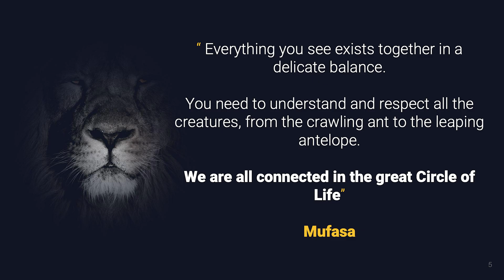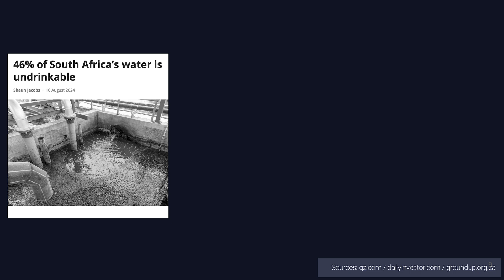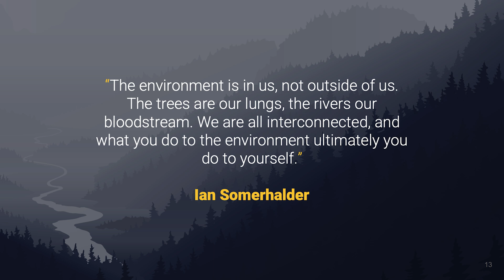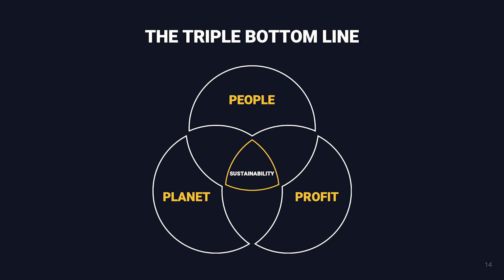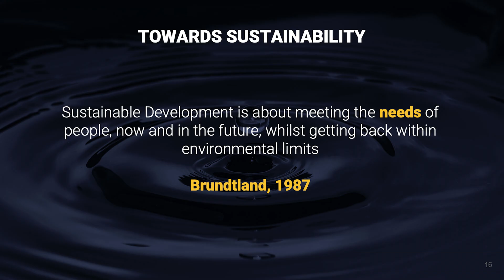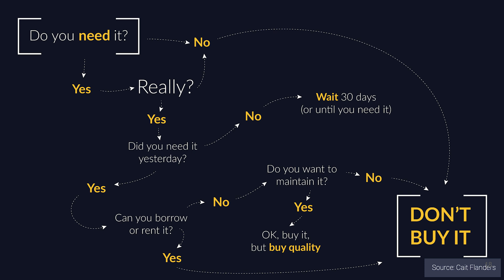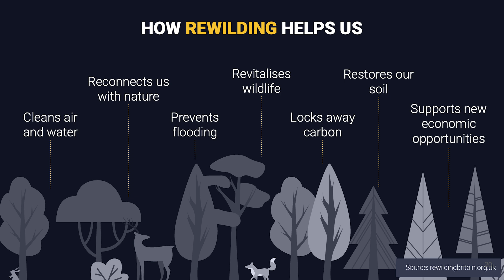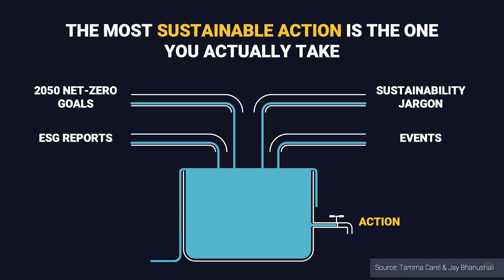A simple guide to everyday climate action | Tamma Carel | TEDxTeessideWomen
In this powerful TEDx talk, Tamma shares her journey from her early years in South Africa to her impactful work in the UK, revealing how her unique background shaped her deep understanding of sustainability and the climate crisis. Her story emphasises the urgency of reducing our consumption to protect the interconnected ecosystems that sustain life on Earth.

Tamma explores how the climate crisis demands a collective commitment to change, highlighting the essential role that nature plays in our survival and the dangerous consequences of overconsumption. Drawing on personal insights and sustainability principles, she explains why we must act now to give our planet the time and space it needs to heal—not only for our benefit but for the future of all generations.

Through a “Nature First” approach, Tamma advocates for placing the needs of nature and the health of our planet at the core of every decision we make. She shows how each of us has the power to make an impact through simple, daily actions like consuming less, reusing more, supporting biodiversity, and holding organisations accountable. Together, these efforts create a ripple effect, moving us toward a balanced, thriving Earth.

Watch now to learn how you can be part of the change, contribute to a sustainable future, and join a global movement for climate action. Every action for the environment counts — let’s start by listening to what nature is telling us. Tamma Carel (PIEMA, FIIRSM, MSc, BSc) is a Senior Environmental Consultant specialising in Sustainability, Environmental Management & Legislation. She is the founder of Imvelo Ltd. and co-founder of iCOR Systems. She is also an Associate Lecturer at Northumbria University, delivering sessions on Sustainability, whilst simultaneously completing a part-time Executive MBA at Newcastle University.

She is an active advocate for addressing the gender gap and promoting the role of women in STEM through multiple partnerships. With most of her clients coming from the Manufacturing, Construction, Renewables, and Waste Industries, she is one woman on a mission to help the environment and use her position to demonstrate that women can be powerful agents of change.

She has an unrelenting drive to protect the planet and deliver verifiable compliance and demonstrable progress for organisations to help meet the UN's Sustainable Development Goals. This talk was given at a TEDx event using the TED conference format but independently organized by a local community.